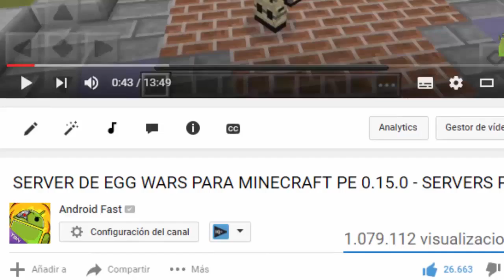MEJORES Seed Con Portal Al End, Super ALDEA, DIAMANTES, MINA ABANDONADA Para Minecraft PE 0.16.0